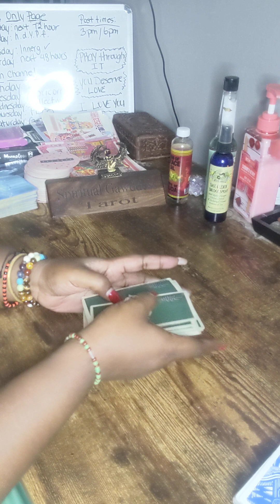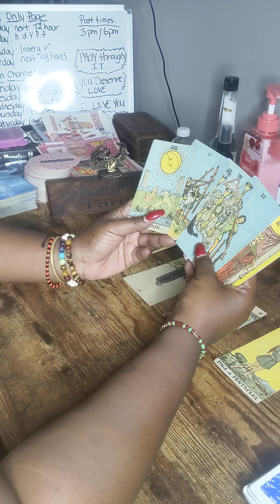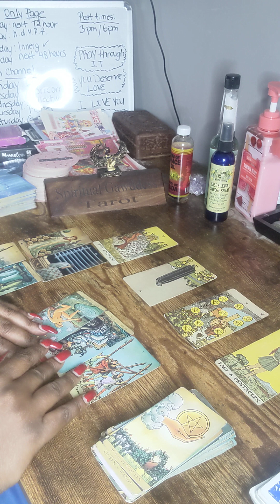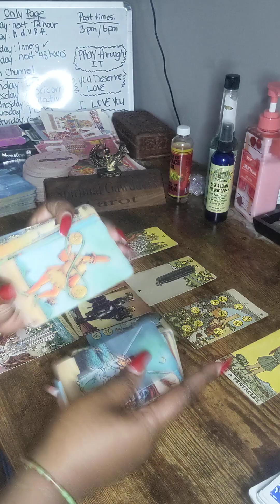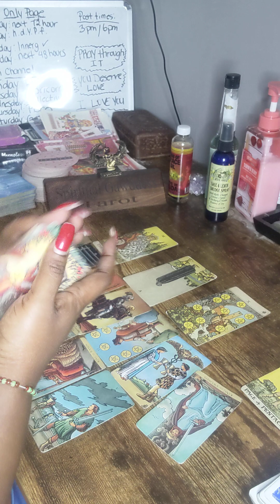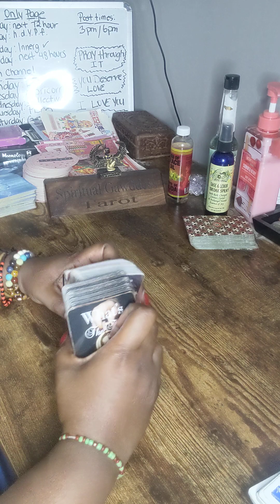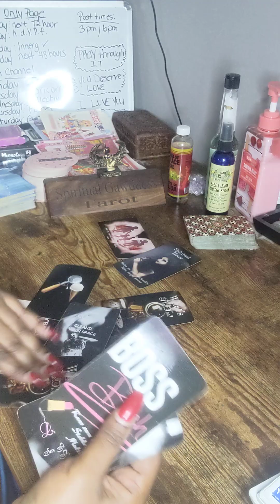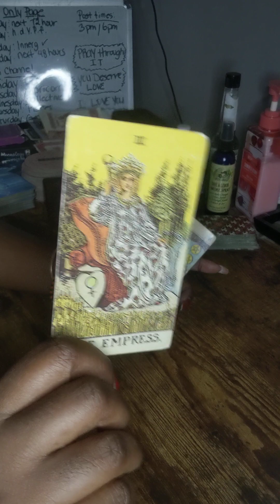Capricorn ♑ You're above this! This is a story of the Empress loving a fallen Emperor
🌹A New 6 week Spiritual course starts every 8 weeks. These are small classes so that questions can be answered.

SUPREME GRATITUDE ❤️

127 Jonesboro Road
ste 1001